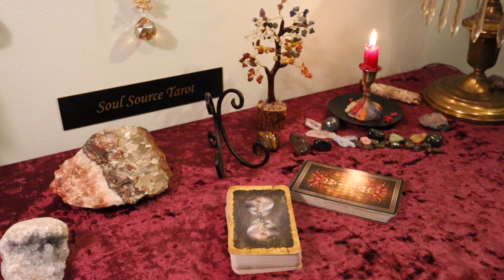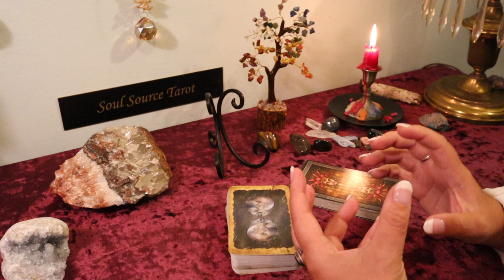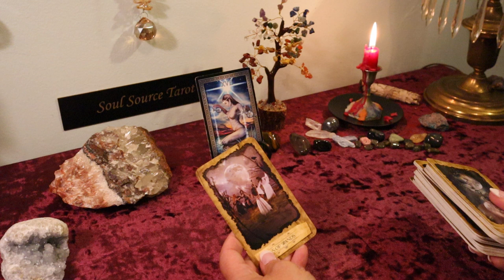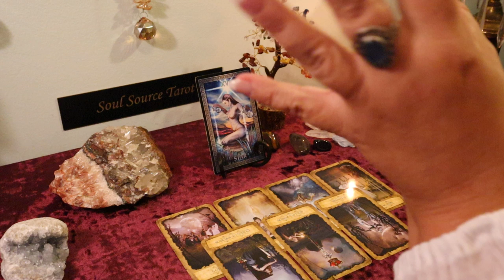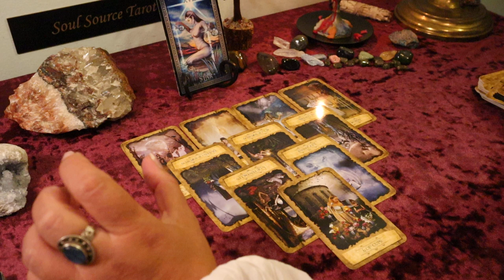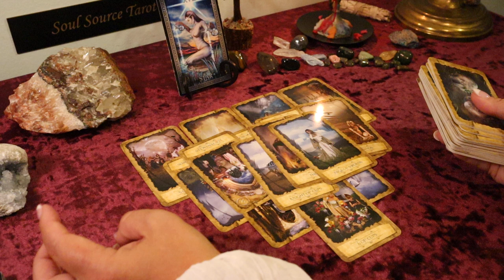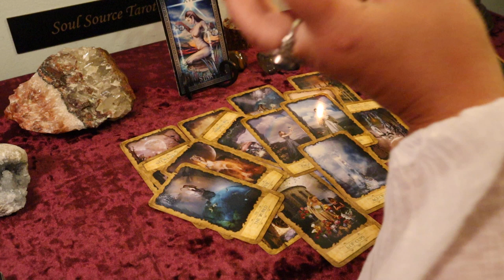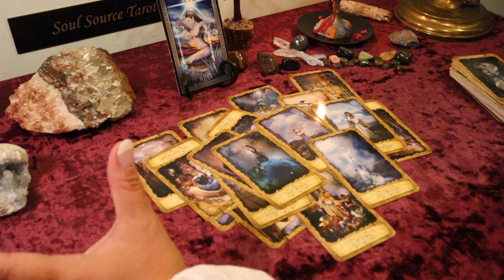Scorpio September 2019...Two Options...Scorpio Tarot Reading September